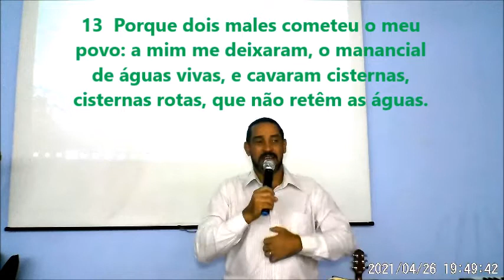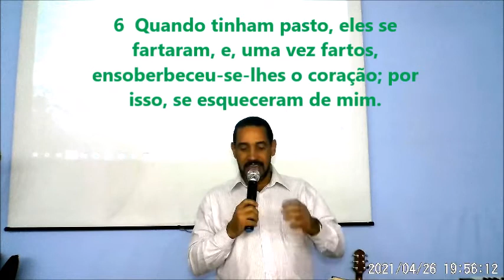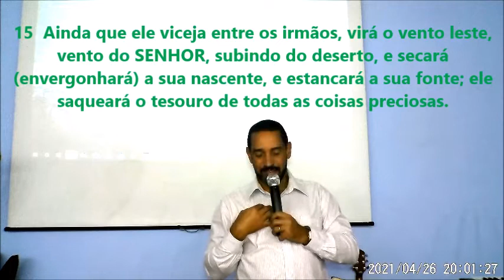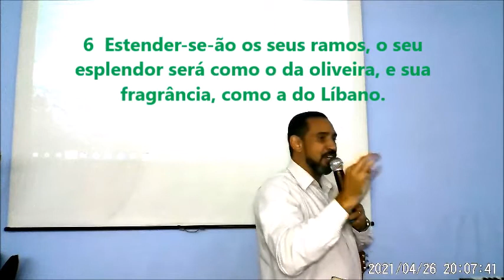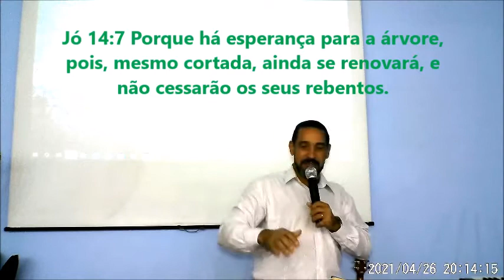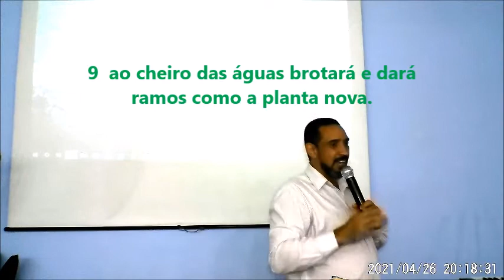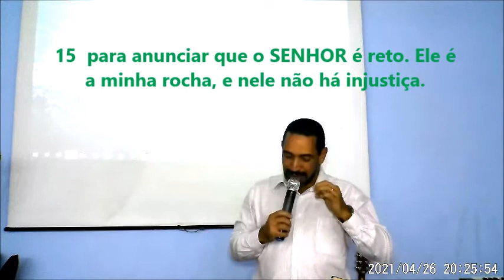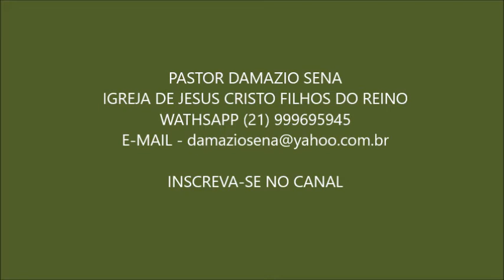Mensagem - DEUS QUE RENOVA, RESTAURA E REAVIVA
A paz, amados! Nesse tempo do fim, muitos filhos de Deus se encontram desviados por uma série de motivos, e nesta condição tendem a perecer. No entanto, Deus Pai e o Senhor Jesus os amam e têm todo o poder para restaurar, renovar e reavivar seus filhos. A fonte das águas vivas, darão vida a todo aquele, que como uma árvore ressecada, se aproximar desse manancial de Deus.